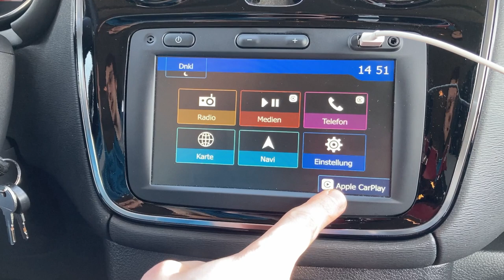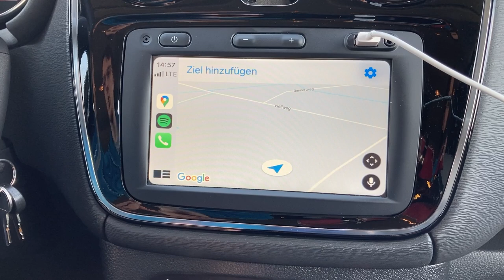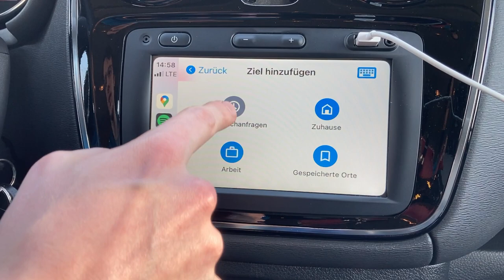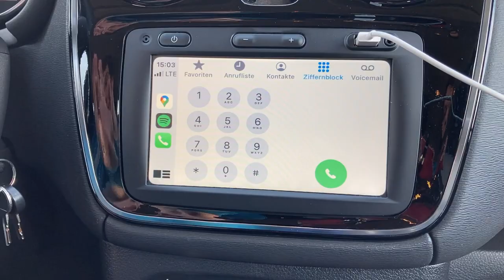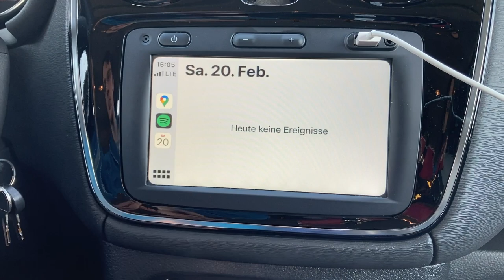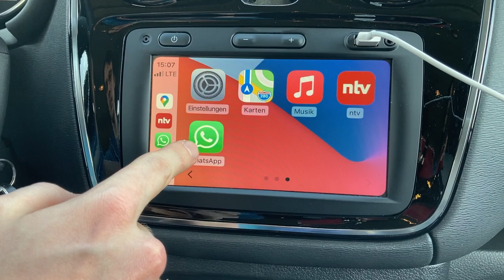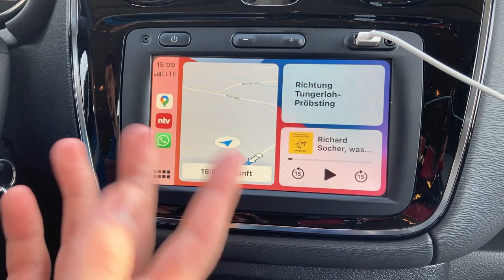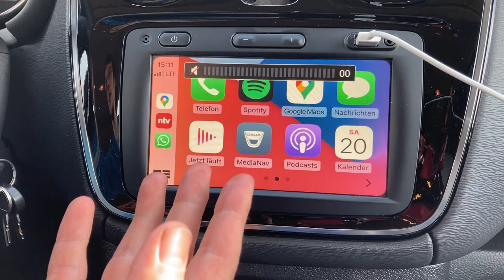APPLE CarPlay im Dacia Dokker vorgestellt! Smartphone als Navi/Multimedia nutzen. Alle Funktionen 😊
In diesem Video zeige ich euch Apple CarPlay im Dacia Dokker mit dem Media Nav Evolution (das Fahrzeug ist dabei eigentlich egal, Apple CarPlay sieht überall etwa gleich aus).
Dabei stelle ich alle Funktionen ausführlich vor und erkläre euch wie alles funktioniert. Außerdem zeige ich die Vorteile und Nachteile und berichte über meine Meinung und erzähle warum Apple CarPlay und Android Auto prinzipiell eine tolle Sache sind.

▪ Unser Wassertank*
▪ Unsere Wasserpumpe mit Wasserhahn*
▪ Magnet-Ösen (sehr stark)*

📷 Film-Equipment:
▪ Kabel Mikrofon zu Smartphone*
▪ Gutes Schnittprogramm für Einsteiger*